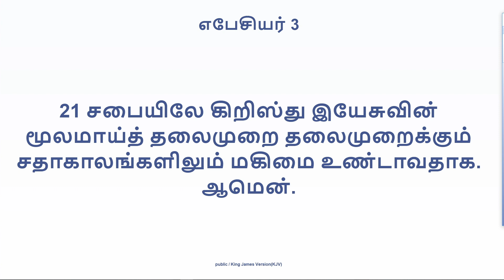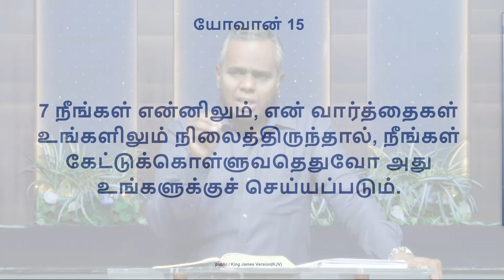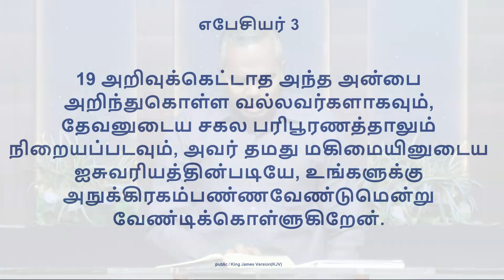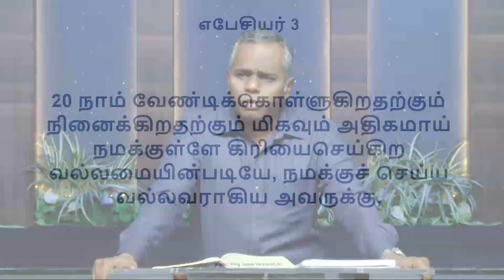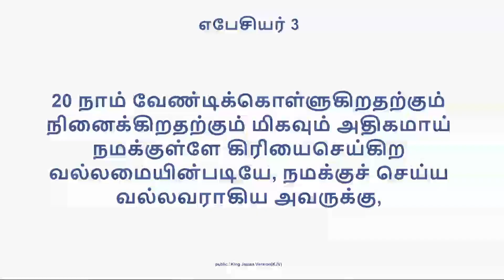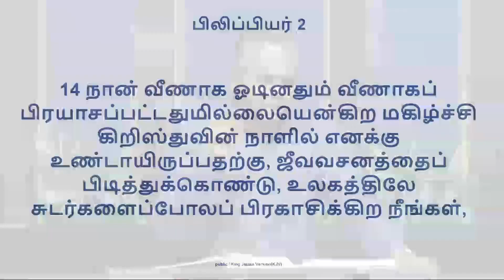மிகவும் அதிகமாய் || Prayer Festival - Day 14 || 2018.08.21 || Tamil